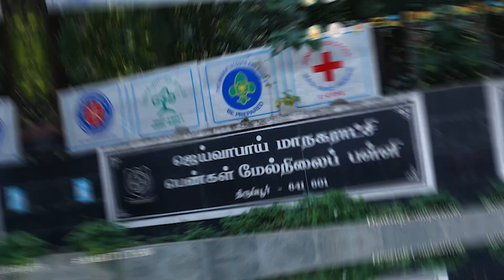DRAWING COMPETITION FOR STUDENTS - TIRUPPUR IN 2030